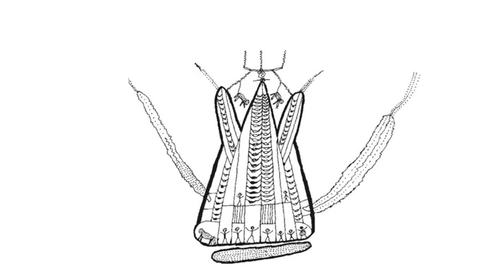Marco Antonio Valentim - A sobrenatureza da catástofre